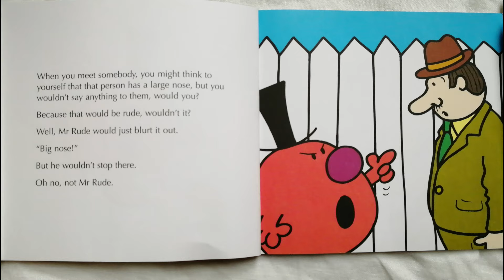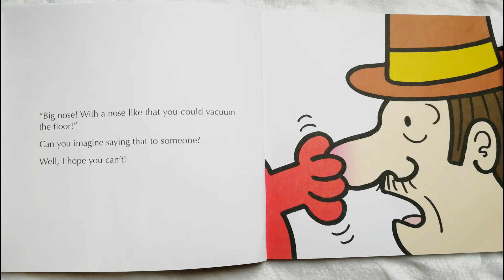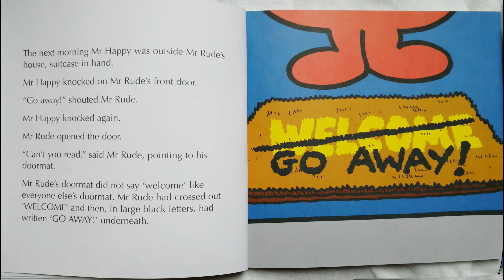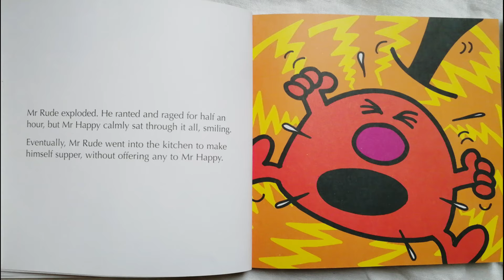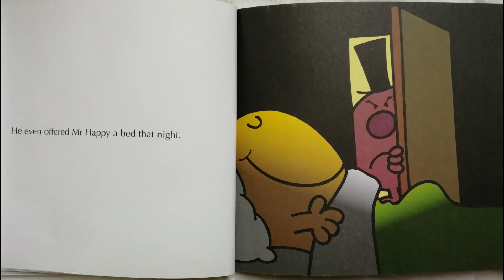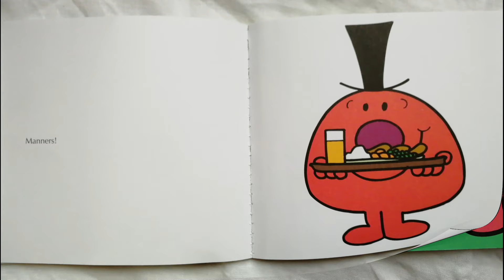📚 5 Minute Bedtime Story | MR RUDE by Roger Hargreaves Read Aloud by Books Read Aloud for Kids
You can support this book's creator by purchasing the Full Mr Men series from Amazon UK

Storytime | 5 Minute Bedtime Story | Great Bedtime Story
Mr Rude a MR MEN series book No. 45 by Roger Hargreaves

Mr Rude is rude. He is very rude. He is extraordinarily rude. Can Mr Happy help change his ways?